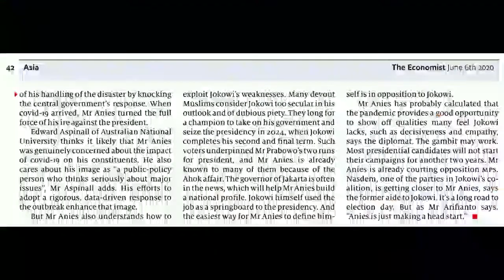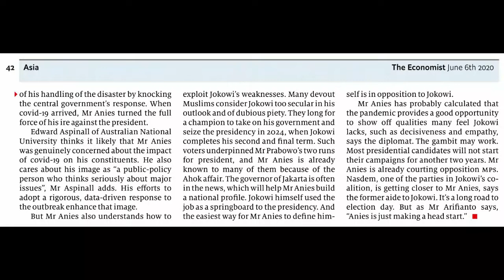VIRAL HARI INI~Majalah Terkemuka Inggris Sebut Anies Saingan Baru Jokowi